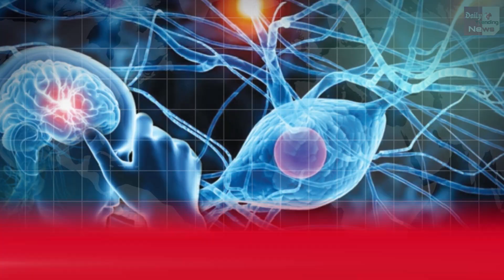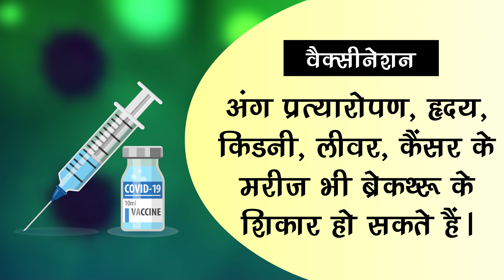टीके की दोनों खुराक लेने के बाद अगर है ये लक्षण, तो दोबारा हो सकते है कोरोना वायरस से संक्रमित !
If You Have These Symptoms After Taking Both Doses Of The Vaccine, Then You Can Be Infected With The Corona Virus Again! | Corona Virus And Corona Virus Vaccine All Latest News And Updates

EDITOR ►Shadik